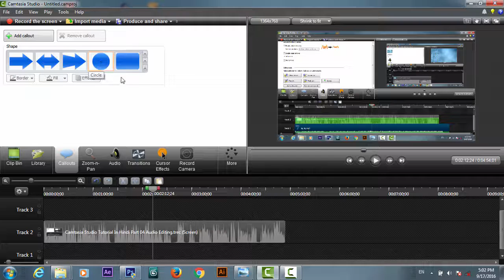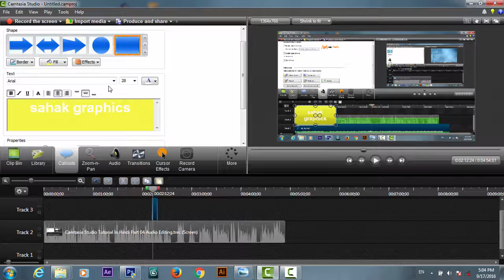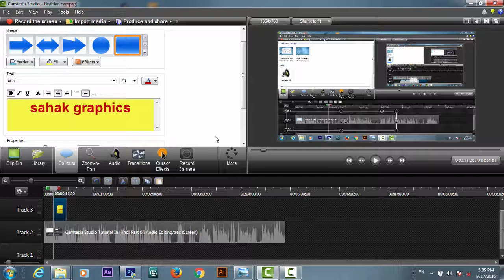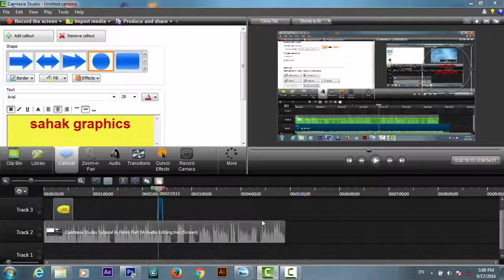Camtasia Studio 8 Tutorial In Hindi/ Urdu Part 05 callouts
hello everyone in this tutorial we will learn how to use camtasia studio 8 .this series is divided in to parts

part 01- introduction to camtasia studio 8
part 02- overview to camtasia studio 8
part 03-  seperate audio from Video in camtasia studio 8
part 04- Camtasia Studio Tutorial In Hindi  audio editing camtasia studio 8
part 05-Camtasia Studio Tutorial In Hindi Part 05 callouts